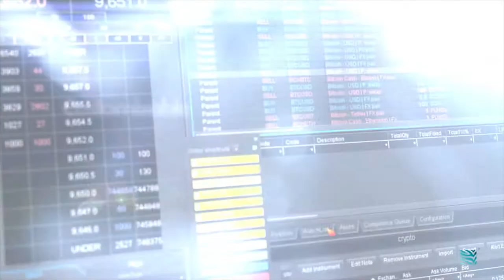Why do we need a crypto trading system like Caspian? | David Wills, COO and Co-founder of Caspian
Featuring David Wills, Caspian

About Caspian:

Caspian is a full-stack cryptoasset management platform tying together the biggest crypto exchanges in a single interface, so as to facilitate investments in crypto instruments for newcomers and veterans alike. The joint venture between heavyweights Tora and Kenetic brings to the table a wealth of experience in asset management, accumulated over decades of building and operating trading platforms and technologies.